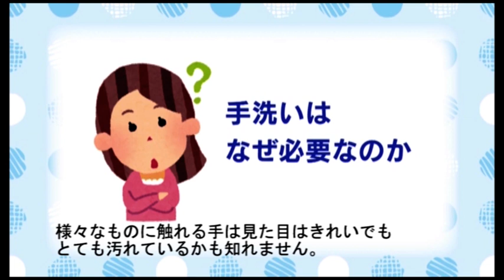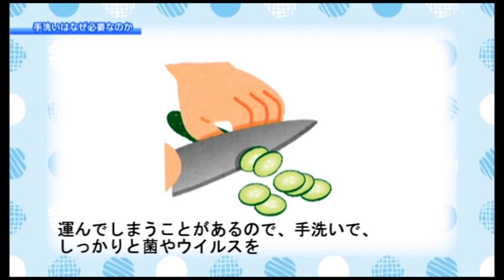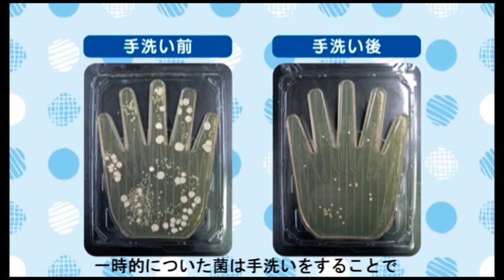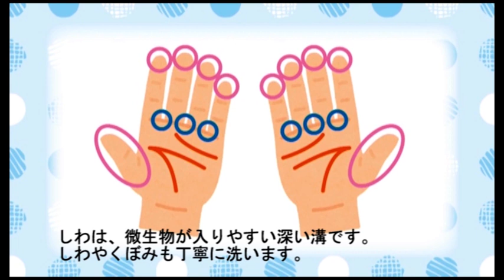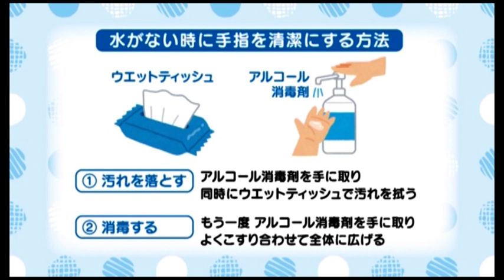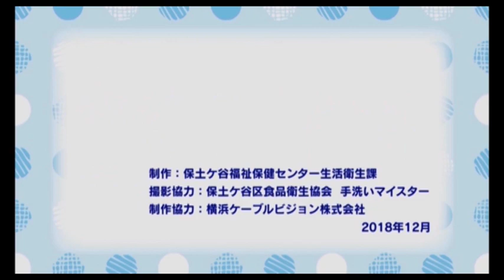食中毒・感染症を防ぐ衛生的な手洗い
「食中毒予防は手洗いから！」とよく言われていますが、、近年、ノロウイルスに感染した調理人が食品を汚染したことによるノロウイルス食中毒が後を絶ちません。
手の衛生がこれまで以上に重要となっており、一人ひとりが手洗いを正しく理解し、適切な方法で実践し、習慣化していくことが大切です。
手洗いはなぜ必要なのか、そして、効果的な手洗い方法について解説します。
横浜市　保土ケ谷区